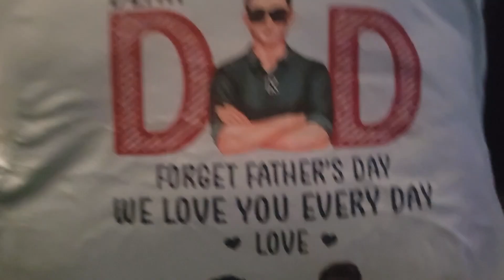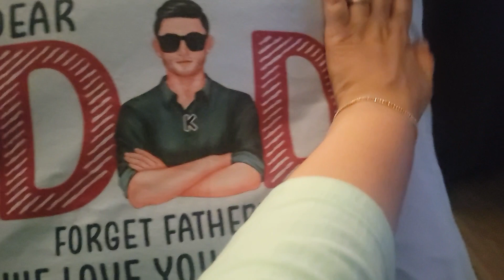قولو باز نهار لي عولت نهز قشي ولات فيه حفلة وعراضة 😅 ما تمشي غير فين مشاك الله